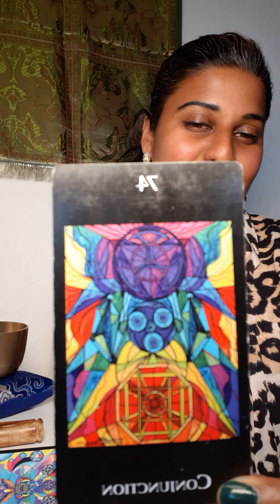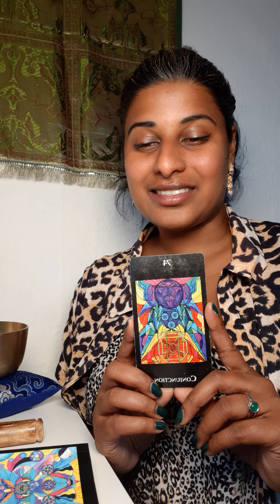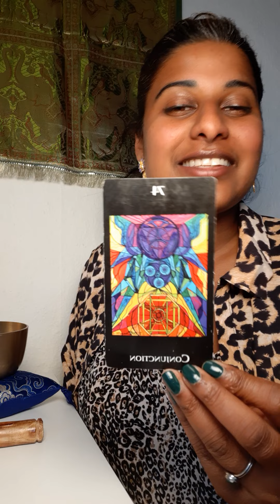Frequency Deck by @TealSwanOfficial No. 74 Conjunction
Frequency Deck (Series)

introducing cards and interpretion by Teal Swan

No. 74 Conjunction